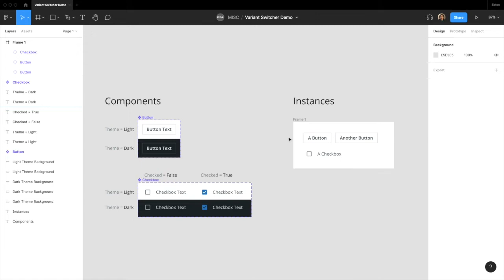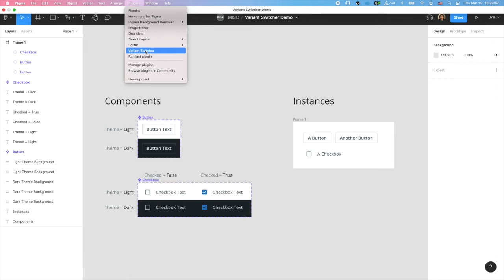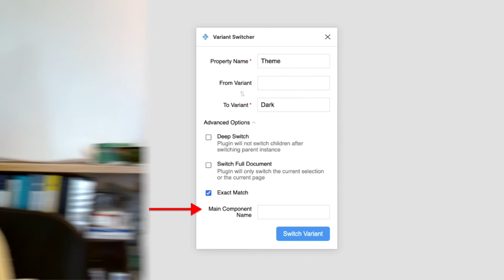Introduction to Variant Switcher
Introduction to Variant Switcher, a Figma Plugin.

The design and development of the plugin are done by Brightlayer User Interface, Eaton's digital design system.

Timestamps:
0:00 Introduction
1:02 Using the Plugin
1:44 Advanced Options
2:53 Outro